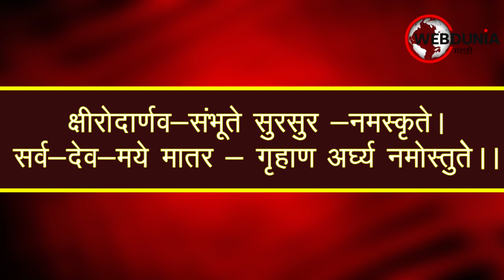Vasu Baras 2021 Date वसुबारस पूजन विधी Vasu Baras Puja Vidhi गोवत्स द्वादशी Diwali 2021 Maharashtra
वसु बारस म्हणजे पूजा धेनु वासराची
वसुबारस या दिवशी गाय आणि तिचे वासरू यांची पूजा केली जाते.
Vasu Baras First Day of Diwali

अर्घ्य देताना म्हणावयाचा मंत्र-
क्षीरोदार्णव-संभूते सुरसुर -नमस्कृते ।
सर्व-देव-मये मातर्‍ गृहाण अर्घ्यं नमोस्तुते॥

गोमातेची प्रार्थना करावी-
सर्व-देव-मये देवि । सर्व-देवैर अलंकृते ।
मातर्‍ मम अभिलषितं सफलं कुरु नन्दिनी ॥

वसुबारसनिमित्त अशी प्रार्थना करा
या लक्ष्मी सर्वभूतानां या च देवेषु संस्थिता ।
धेनुरूपेण सा देवी मम शान्ति प्रयच्छतु ।
चतुर्मुखस्य या लक्ष्मीर या लक्ष्मीर धनदस्यच ।
लक्ष्मीर या लोकपालानां सा धेनुर वरदास्तु मे ।
स्वधा या पितृमुख्यानां स्वाहा यज्ञभुजांच या ।
सर्व-पाप-हरा धेनुस तस्मात्‍ शान्ति प्रयच्छ मे ।
विष्णोर वक्षसि या लक्ष्मीः स्वाहा या च विभावसो ।
चन्द्रार्क-शक्र-शक्तिर या धेनु-रूपास्तु सा श्रिये ॥

या दिवशी गोधनाची पूजा केली जाते. समुद्रमंथनाच्या वेळेस पाच कामधेनू उत्पन्न झाल्या होत्या त्यापैकी नंदा नामक धेनूस उद्देशून हे व्रत केले जाते. या दिवशी अनेक जन्मांच्या कामना पूर्ण व्हाव्यात याकरिता वासरासहित गायीची पूजा केली जाते. ह्या दिवसापासून घरासमोर रांगोळी काढण्यास सुरुवात करतात. काही स्त्रियांचा या दिवशी उपवास असतो. ह्या दिवशी गहू, मूग खात नाहीत. स्त्रिया बाजरीची भाकरी व गवारीच्या शेंगाची भाजी खाऊन उपवास सोडतात. भरपूर कृषी उत्पादन व्हावे, आपल्या मुला-बाळांना चांगले आरोग्य मिळावे व सुख लाभावे म्हणून ही पूजा करतात